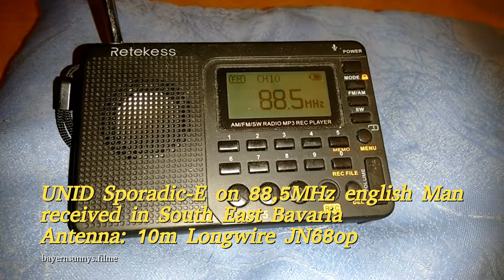[UNID] Sporadic-E - 88,5MHz - 06.07.2019 - 18:30 UTC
English Man - möglich wäre BBC 2 ( possible would be BBC 2 )